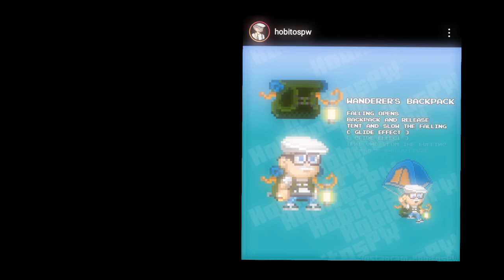Pixel Worlds Rewind 2021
Timestamps
0:00 Intro
0:50 Updates
1:12 Mrcoffie & TomasEdison Appreciation Items
1:28 The community
1:54 Short movie contest winner
2:10 Pixel worlds official Creators
3:10 Commander_K left Kukouri
3:32 Back item contest winners
3:55 Heavy weapon mechanic
4:25 World Lock became untradeable
4:32 Card Battle
5:00 The community part 2
5:30 1 Week stream and Siskea's stream
6:57 The community part 3
7:35 Credits

If you want to hangout and talk, I created a discord server for my channel